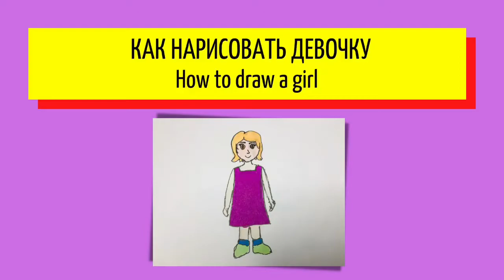Как нарисовать девочку - How to draw a girl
Friends, hello everyone!
Друзья, всем привет!